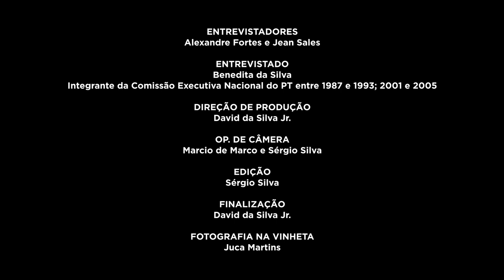Benedita da Silva | História Oral: PT 40 Anos | Chamada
A FPA está compondo um acervo de registros de história oral, com depoimentos de integrantes das primeiras Comissões Executivas Nacionais do PT. A primeira etapa reuniu 20 depoimentos, que serão divulgados na íntegra em maio. No vídeo, assista a alguns trechos da entrevista gravada com Benedita da Silva em 17/10/2019. Saiba mais e assista a outros vídeos